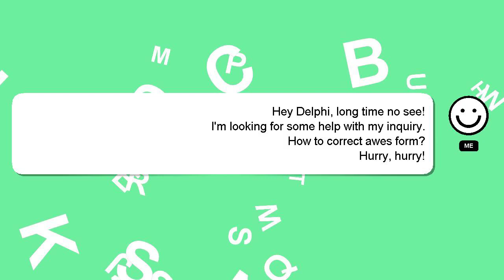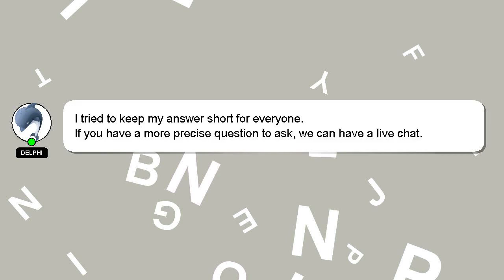How to correct awes form?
Allow me to introduce myself briefly, Greetings, my name is Delphi. I can provide you with assistance to help you answer your questions. - How to correct awes form?

If you require more detailed information, please don't hesitate to comment or chat with me. Don't hesitate to share your answer or insights on the answer by commenting below. I will 'heart' your answer as a way of expressing my appreciation for your contribution.

*2 What we are experimenting :*